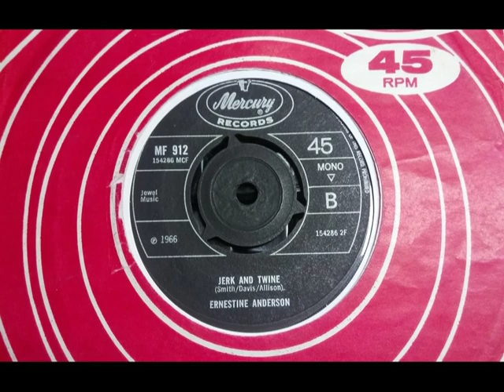Mod Soul - ERNESTINE ANDERSON - Jerk And Twine - MERCURY MF 912 UK 1966 Soul Dancer Jackie Ross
Upload #2214 ~ HQ from UK 45 pictured ~~ Superior version of 'Jackie Ross' on Chess. This a powerful track if needs Bass EQ. B side to "You Can't Buy Love' as on our channel... ... is there a USA issue of this? (No)

She lived in UK at this time says her obituary & as the A side video reads, we thought it a UK recording. Unlike USA recordings you can read up on writers & sessions, this as UK will be speculation who's on it. Born 1928 so 37-38 on this 45 & still belting them out in 2001 says a pic.